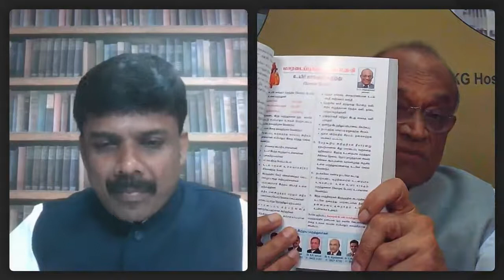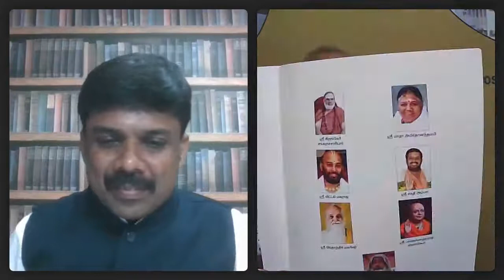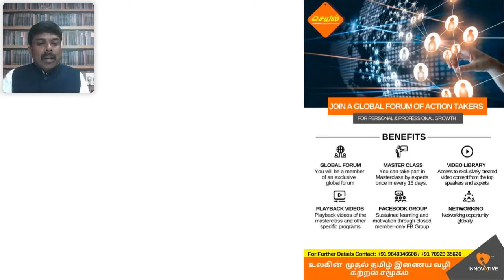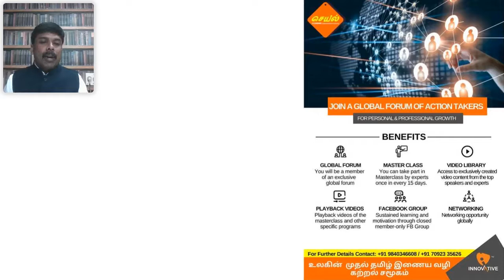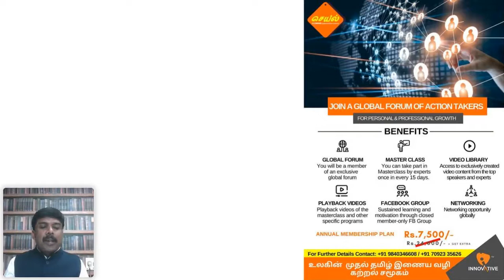கனவு மெய்ப்பட - EP 15 | நான் டாக்டர் ஆகவேண்டும் என்பது எனது தந்தையின் கனவு - Dr. G. Bakthavathsalam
Here is Episode 15 of our கனவு மெய்ப்பட - Inspiring Talk Series. Our guest is the esteemed  Padma Shri Dr. G. Bakthavathsalam, Chairman of KG Groups and Institutions. Watch his motivational story on this episode of Kanavu Meipada.

A visionary, a renowned surgeon of 50-year reputation, a philanthropist, an orator, a leading industrialist, a dedicated teacher, a successful professional, an entrepreneur and an ardent believer in social work. For Dr Bakthavathsalam quality is of paramount importance and this admirable trait in him has made KG Hospital one of the few hospitals in Tamil Nadu to be recertified for Quality by the NABH of Quality Council of India, New Delhi.